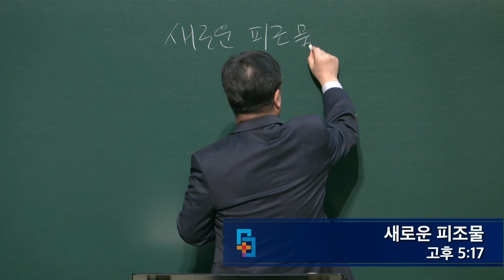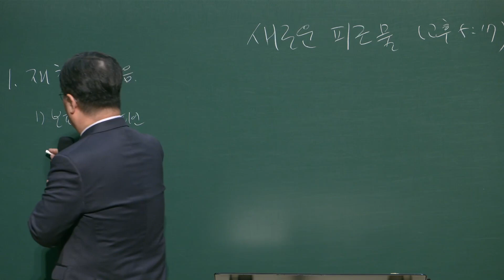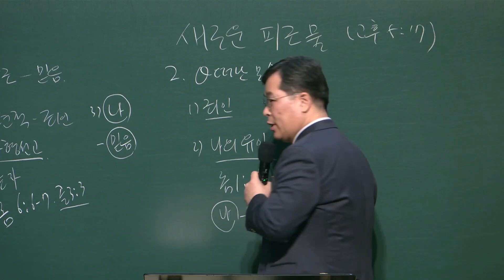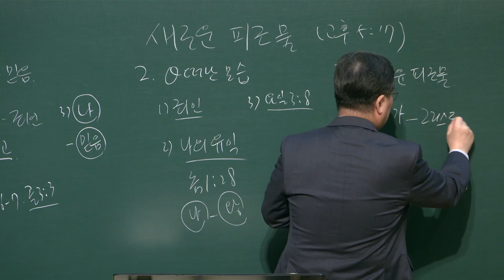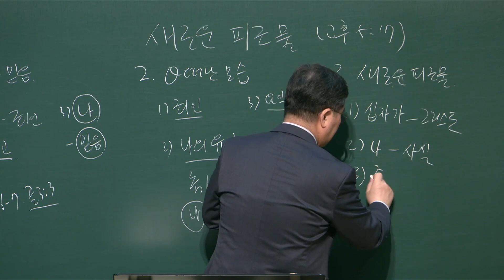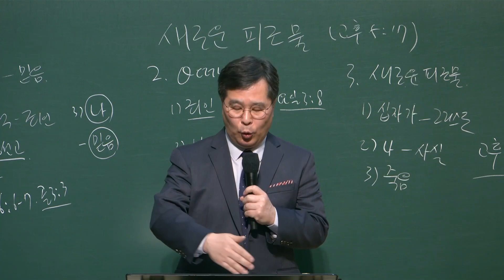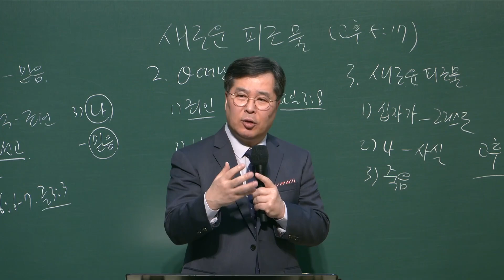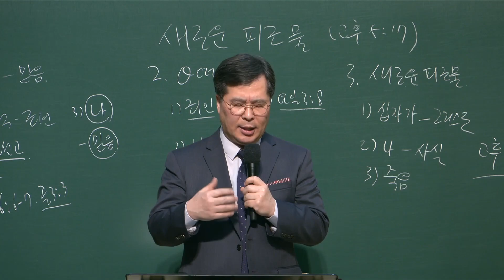동부교회 주일 부활절 오후 예배 메시지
2024년  3월  31일

제목 : 새로운 피조물
본문 : 고후 5:17
설교 : 임대성 목사